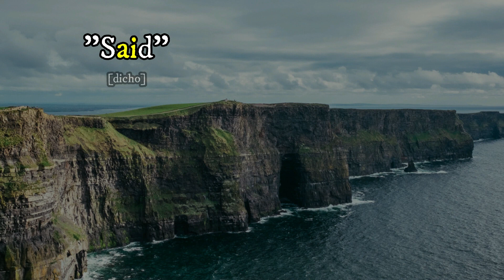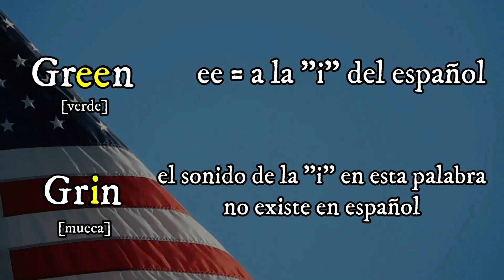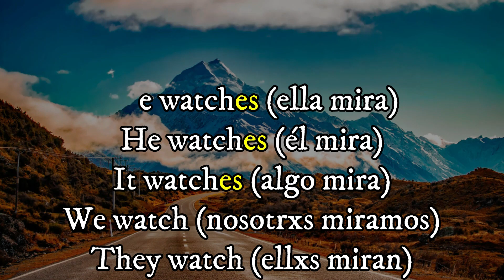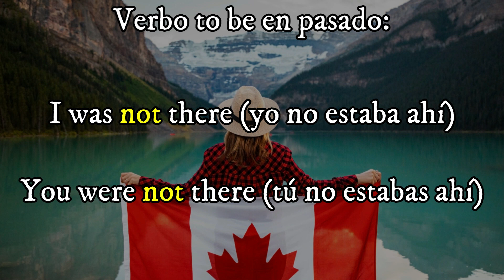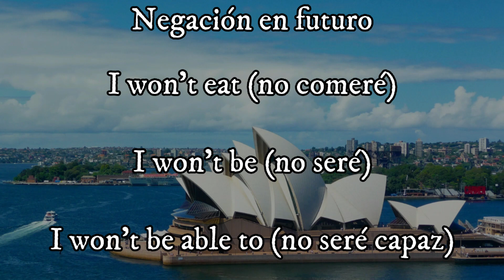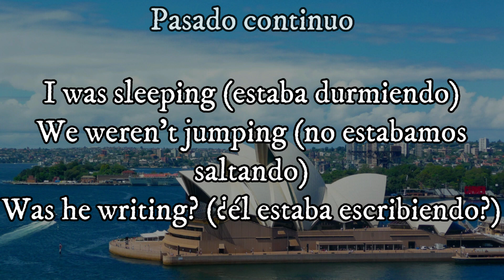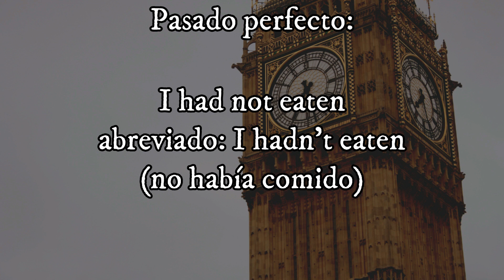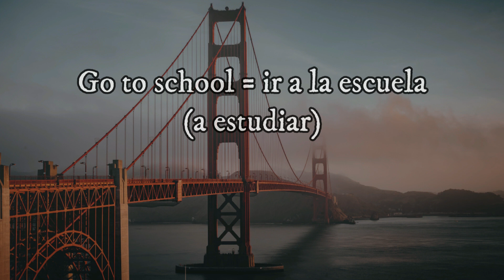Inglés para Dummies 🇬🇧🇺🇲 | TODO lo que necesitas saber sobre el Inglés 📚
0:00 Intro
0:12 Pronunciación
2:55 Conjugación
8:28 Phrasal verbs
9:08 Plurales
9:27 Preposiciones y artículos

Nota: esta no es una clase sino solo un resumen sobre qué tan complicado podría ser aprender inglés. Si tienen alguna duda específica sobre el inglés o les gustaría que hiciera un video hablando sobre algo en específico del inglés pueden dejarlo en los comentarios.